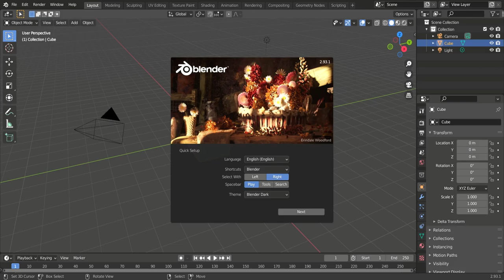Me when i opened blender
youtube bio: this weird idea came strain in my head while i launched blender lol

tiktok bio: is it me or blender(3d file editor) is playing fnf? So i used my 1IQ brain and done this lol